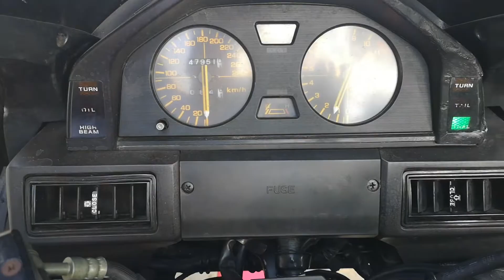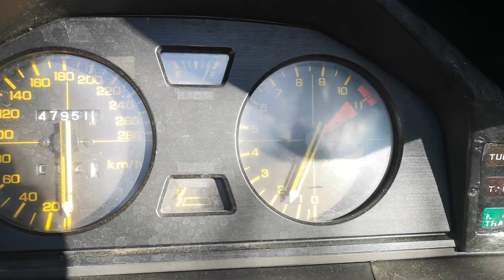Honda VF1000F2 Cold start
Closer look at my VF, runs pretty good if you realize that is 32 years old.